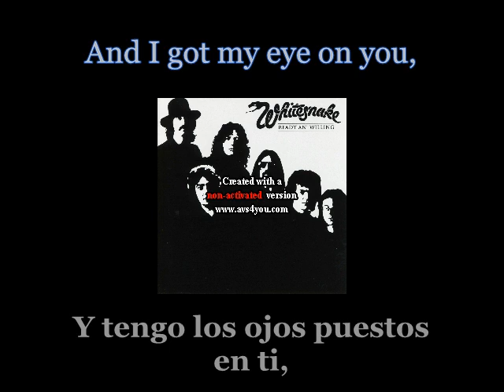Whitesnake - Carry Your Load - Lyrics / Subtitulos en español (Nwobhm) Traducida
Artist: Whitesnake
Track: Carry Your Load
Album: Ready An' Willing
Year: 1980
Genre: Hard Rock
Country: England